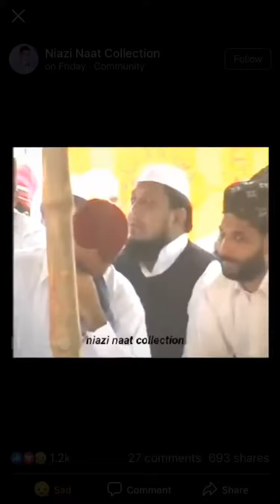اُجڑی بستی نظری آوے ۔صوفیانہ کلام